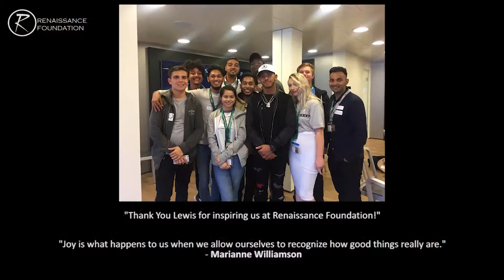How To Surprise Lewis Hamilton (Behind The Scenes) | Renaissance Foundation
We look back at the time our group of young people met Lewis Hamilton in 2018. This was a massive highlight! and we were so grateful we decided to give Lewis a special gift that we had made!

We had no idea if he would like it so we took the plunge and gave it to him, here's a clip of that very special moment.

Thank you Lewis for taking the time to engage, discuss and share advice with us. We will always cherish this memory and hold on to the positivity you shared with us!

Thank you Mercedes AMG, Formula 1 & Silverstone for making this meeting possible,